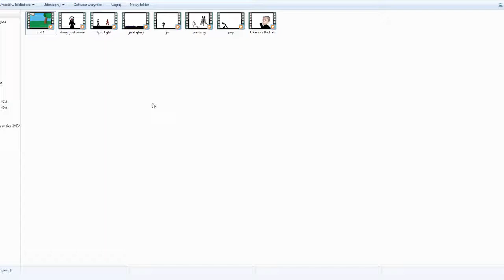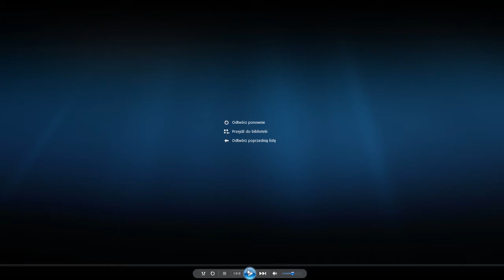OCENIAM STARE ANIMACJE 6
TO JUŻ PRAWIE KONIEC